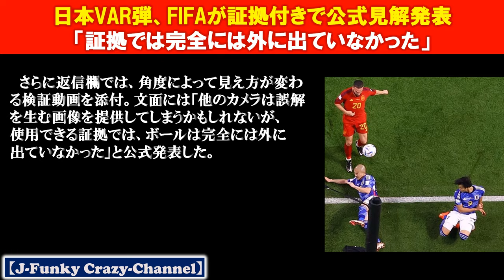日本VSスペイン戦のVAR弾、FIFAが証拠付きで公式見解発表！！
サッカーのカタール・ワールドカップ（W杯）は1日（日本時間2日）、E組の日本がスペインに2-1で逆転勝ちし、決勝トーナメント（T）進出を決めた。1-1の後半6分に田中碧が2点目を入れた場面ついて、直前にゴールラインを越えていたのではないかと海外で論争に発展。2日（同3日）にFIFA公式が動画付きで「使用できる証拠では、ボールは完全には外に出ていなかった」と見解を示した。